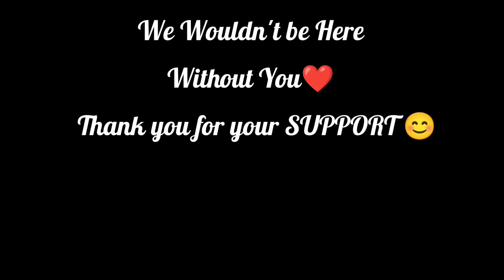New year poem in Bengali। সুকুমার রায়ের কবিতা। মনের মতন। chotoder kobita abritti।Tannistha Ghorai।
New year poem in Bengali। সুকুমার রায়ের কবিতা মনের মতন। Sukumar Roy kobita।chotoder kobita abritti।Tannistha Ghorai abritti। Bangla Kobita abritti।Bengali Poem Recitation। Tannistha Ghorai abrittiR ichheuran।

 📣এইরকম আরো কবিতা আবৃত্তি শুনতে চান?

Your Query:
1,Kobita abritti কবিতা আবৃত্তি।
2.Rabindranath Thakur kobita 3.Rabindra abritti
4.abritti আবৃত্তি।
5. rabindranather kobita
6.রবীন্দ্রনাথ ঠাকুরের কবিতা।
7.Kobita কবিতা।
8.Bangla Kobita।
9. Kobita abritti bangla।
10.chotoder kobita।
11. chotoder abritti।
12.rabindranath thakur abritti।
13.Bangla abritti।
14.Deshattobodhok kobita।
15.Chotoder rabindranather kobita।
16.chotoder kobita Rabindranath Thakur।
17. rabindranath kobita abritti।
18. Rabindranath kobita।